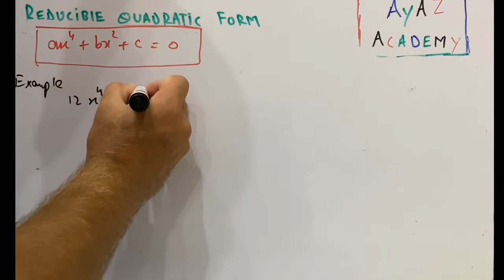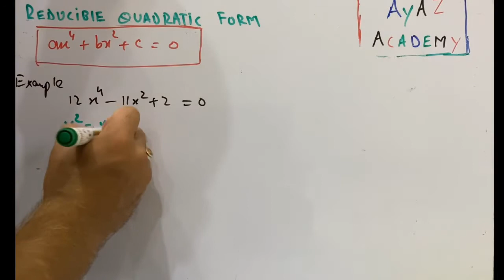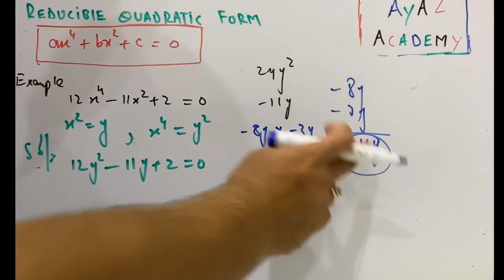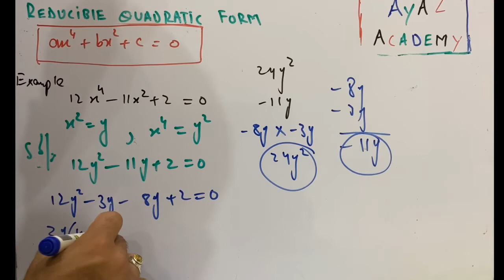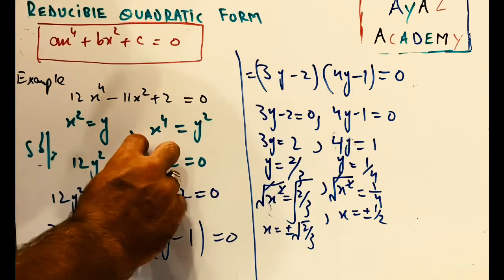Reducible Quadratic Form in Urdu | Quadratic Equation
Reducible Quadratic Form in Urdu